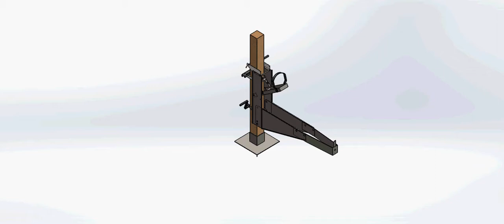Pump Jack Scaffolding "PJS" System Design By Solidworks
How to Design And Drawing Any Thing In Solidworks Program.
How to Learn the Design And use The Solidworks Tool to help your Self In Design.
By*abora7ma